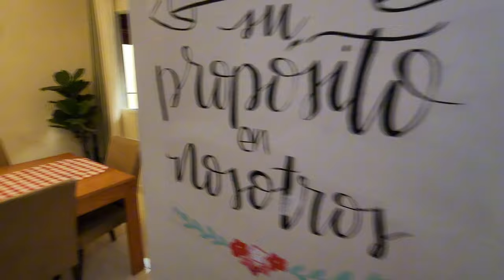APARTAMENTO ECONOMICO Y REMODELADO EN SANTO DOMINGO NORTE | REPÚBLICA DOMINICANA | Luis La Paz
🤵🏼‍♂️🏠  Hola, Mi nombre es Luis M. La Paz, Asesor inmobiliario de Hogarium Real Estate, República Dominicana. Estoy colocando a tu disposición más de 9 años de experiencia en el sector inmobiliario.